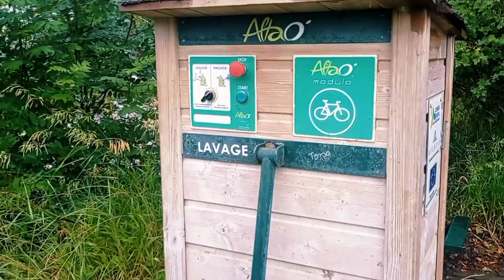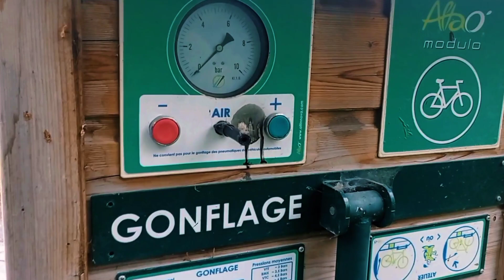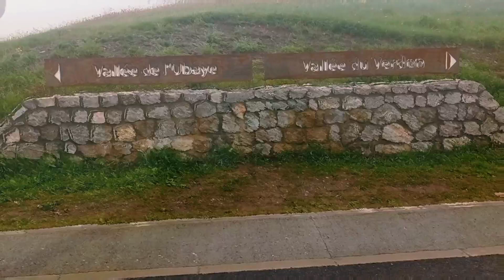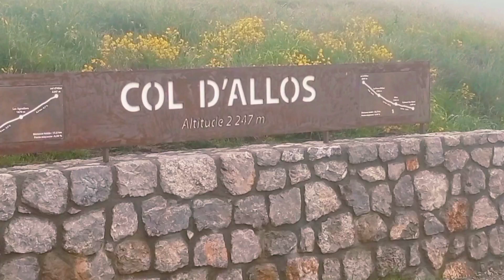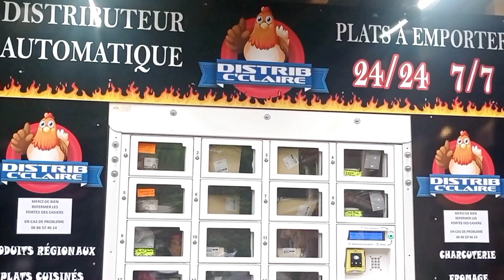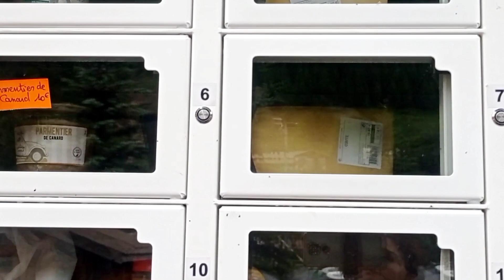TERRIFICANTE percorso di montagna in CAMPER, UNA DELLE STRADE PIÙ PERICOLOSE DELLA FRANCIA!!!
Ciao! Siamo Cinzia e Salvatore. La nostra passione è viaggiare in camper e magari un domani chissà...anche viverlo a tempo pieno come fulltimers! Infatti abbiamo fatto fare (e magari ne faremo ancora) un po' di modifiche al mezzo per renderlo sempre più INDIPENDENTE!
Se vi fa piacere SEGUITECI nelle nostre AVVENTURE! ☺️
Oggi percorriamo col nostro camper un tratto di strada assai impervio. Da Barcelonnette alla Val d'Allos (zona Alte Alpi provenzali, Francia). Scolliniamo il colle d'Allos (altitudine massima di 2250 metri). Ci imbattiamo in strade STRETTE, senza protezioni, senza possibilità di fare inversione, con pericolo di CADUTA ROCCE (e ne vediamo anche a terra), NEBBIA FITTA ecc ecc.. TERRIFICANTE!!!

Il nostro link PayPal se volete supportarci con una piccola donazione per aiutarci a portarvi sempre nuovi contenuti:

Se volete contattarci, oltre a commentare sotto il video, potete scriverci al nostro contatto Telegram: @CindyC81